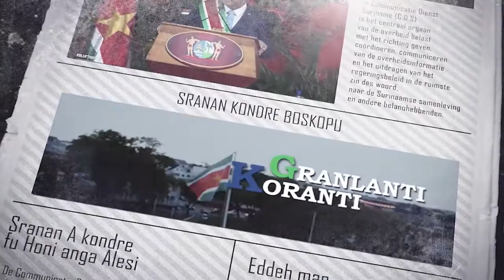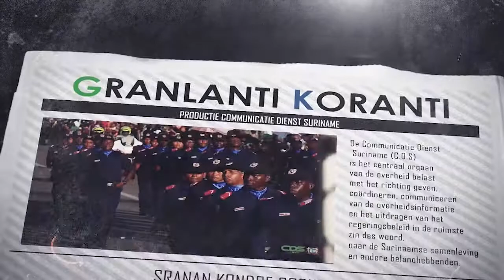𝔾ℝ𝔸ℕ𝕃𝔸ℕ𝕋𝕀 𝕂𝕆ℝ𝔸ℕ𝕋𝕀 (JAVAANS) DD 04 OKTOBER 2022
De onderwerpen in deze aflevering zijn:
- Regering menens koersstijging te beteugelen
- Ministerie van Binnenlandse Zaken lanceert Public Sector Reform-programma
-  PAHO doneert partij gele koorts vaccins aan ministerie van Volksgezondheid